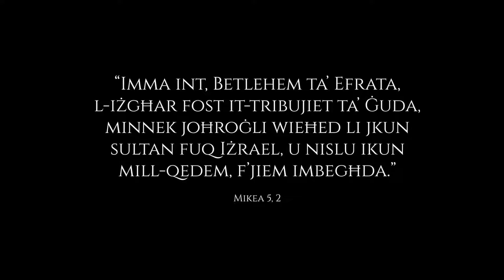Is-Sejħa tal-Milied (2018)